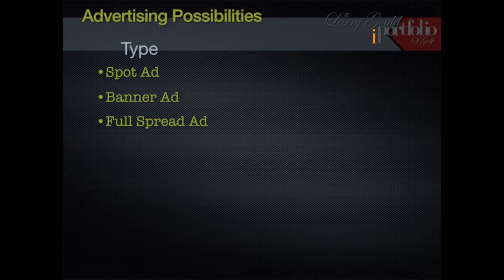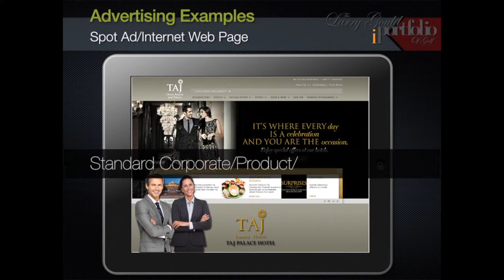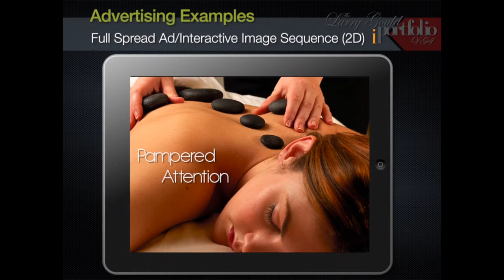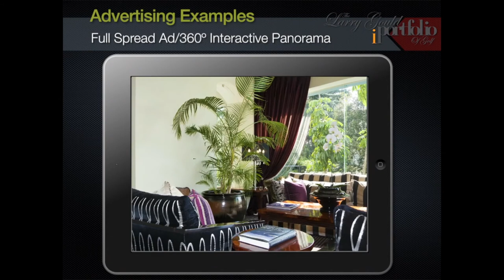The Larry Gould iPortfolio Of Golf - Ads Examples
Video montage showing off the different types and formats of advertising that is possible in The Larry Gould iPortfolio Of Golf